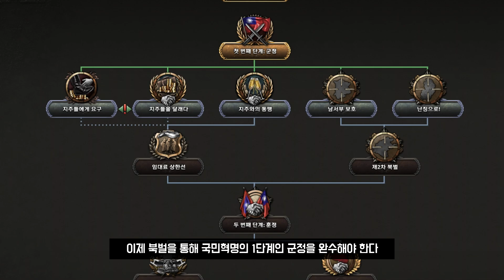국민당 북벌의 꿈 - 하츠오브아이언4 카이저라이히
유입분들 '구독'과 '좋아요' 간곡히 부탁드립니다.

게임명: 하츠 오브 아이언 4 카이저라이히 (hoi4 Kaiserreich)

0:00 팔성연합의 붕괴
2:11 이종인의 등장
4:31 국민당 좌파와의 전쟁
9:03 제 2차 북벌
11:49 봉천 일본과의 전쟁

이종인은 중국 남부 광시성 구이린 근처의 작은 마을인 시샹에서 태어났습니다. 어린 나이에 그는 지방 군사 학교에 등록했고 그곳에서 곧 다양한 혁명 조직들과 접촉하게 되었는데, 그 중에는 국민당 의 전신인 동문회 가 있었습니다. 그 당시에는 개혁과 조국통일이라는 쑨원의 폭넓은 목표에 대한 이해가 거의 없었다.

학교에서 Li는 불과 몇 년 후 중국에서 가장 전설적인 자유 투사 중 한 명으로 떠오른 지역 군 사령관 Cai E 에게 교육을 받았습니다. 리는 1916년에 졸업하고 광시 군벌 루롱팅 의 군벌군 에서 소대장으로 복무하기 시작했습니다. Lu는 인근 지방, 특히 광동성으로 확장하려는 야망을 가진 전직 산적이었습니다. 그 후 몇 년 동안 광시와 광동의 군벌은 상호 파괴적인 전투에 참여했으며 둘 다 서로의 영토 일부를 여러 번 점령했습니다. Lu와 그의 가장 가까운 동료들은 집합적으로 Old Guangxi Clique로 알려졌습니다. 1918년 후난(湖南)에서 개헌 전쟁 이 벌어지는 동안 리의 용기는 그를 대대장으로 승진시켰다.

광시로 돌아온 후 몇 년 동안 남쪽에서 불안정한 평화가 지속되었습니다( 역사적인 1921년의 역사적인 두 번째 광시-광동 전쟁은 결코 발발하지 않았고 Lu Rongting이 권력을 유지했기 때문에 ). 산적 활동을 진압하는 척하는 시골. 옛 Lu Rongting은 수도 Nanning에서 가장 강력한 장군으로 남아 있었지만 Li는 곧 더 멀리 떨어진 영토에서 상당한 권력 요인 이상이되었습니다. 1920년대 초, 쑨원(Sun Yat-sen) 휘하의 영구적인 KMT 동맹 카운터 정부가 근처 광저우에 설립되어 부패한 북부 북양 정부 의 권위에 도전했습니다.; Lu에게 충성을 유지하면서 Li는 언젠가 Lu Rongting 과 국민당 사이의 긴장이 고조될 경우 이러한 유대가 자신의 이익을 위해.

이러한 단계적 확대는 1923년 4월에 도착할 것이라고 합니다 .광시를 침공하여 윈난-광시 전쟁을 일으켰다. 분쟁의 혼돈 속에서 리는 그의 명목상 상관에 대한 반란을 공개적으로 선언했는데, 이는 그해 후반에 Lu Rongting의 소위 "Old Guangxi Clique"의 몰락으로 이어질 중요한 요소였습니다. Nanning은 결국 체포되었고 Lu는 상하이로 도망 쳤습니다. Tang은 광시 자신을 완전히 통제할 능력이 없었기 때문에 난닝을 Li Zongren의 부하들에게 넘겨주고 도시에 친윈난과 친국민당 군사 행정부를 세웠습니다. 얼마 지나지 않아 Li는 공식적으로 KMT에 합류했고 Sun Yat-sen에 의해 광시의 합법적인 총독으로 인정받았고 그의 군대를 "Guangxi Pacification Army"로 재편성했습니다. 1926년까지,

1926년 북벌 이 시작 되었을 때 , 현재 NRA 7군이라고 불리고 코뮌 고문 들의 긴밀한 지원을 받는 리의 군대 는 후난에서의 초기 캠페인에서 중요한 역할을 했으며, 그곳에서 그는 라이벌 Zhili 장군 Wu Peifu 를 두 번의 연속 전투에서 격파했습니다. 따라서 오늘날까지 현장에서 전설적인 "Jade Marshal"을 물리친 소수의 NRA 장교 중 한 명입니다. 7군에 대한 Li의 노련한 지도력은 "강철의 군대"라는 별명을 얻었지만 그럼에도 불구하고 비참한 Wuchang 공성전 동안 Zhili Clique의 손에 첫 번째 큰 패배를 겪었습니다.

그러나 원정은 실패했고 리는 광시로 후퇴해야 했고, 그곳에서 직예 군벌과 연합한 구광시-광둥 연합군에 의해 추방당했습니다. New Guangxi Clique는 지방의 자치권을 보호하기 위해 Tang Jiyao의 보호를 받는 윈난으로 도망쳤습니다. 패배한 후 Li Zongren은 군대를 재건하고 통합하는 데 집중하여 빠르게 KMT 우익의 비공식 지도자가 되었습니다. 그곳에서 그는 기회가 있을 때 광시를 침공하고 중국 남부에서 국민당의 존재를 다시 확립할 계획을 세웠습니다. 즉, 프랑스에 종속된 왕징웨이 중앙위원회에 의해 더럽혀지지 않고 안락한 망명에서 "혁명적 행세"를 하는 대신 진정으로 중국을 먼저 재통합할 것입니다."